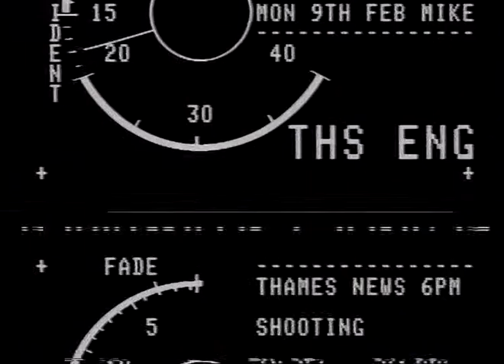Margaret Thatcher | Marks & Spencer visit | M&S | Marble arch | TN-87-208-030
The Prime Minister Margaret Thatcher stops off at the Marble Arch M&S Store.